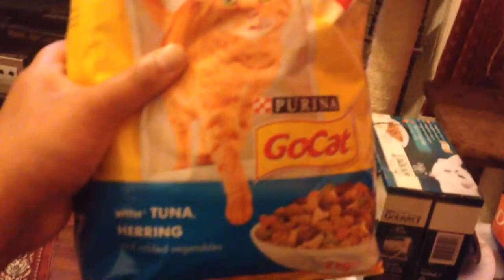Cat loves go cat with tuna and hearing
Cat loves go cat tuna and hearing